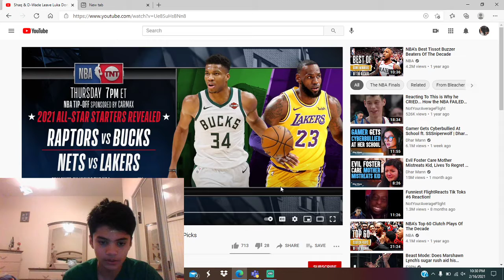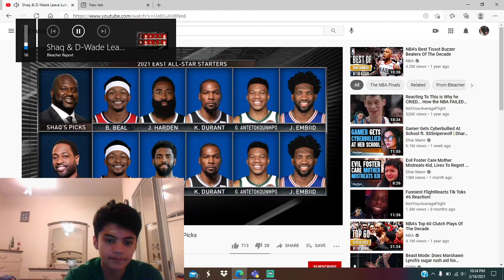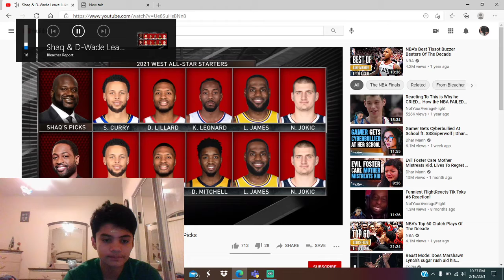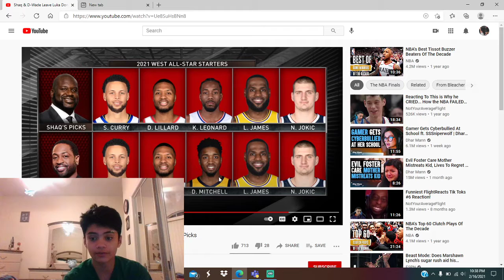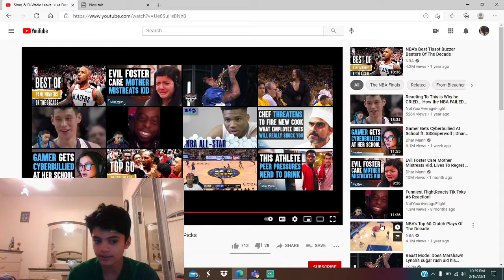ME AND SHAQ THINKING THE SAME! Reacting to Shaq and D-Wade's 2021 NBA All-Star Starting Lineups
In this video you watch me react to two NBA greats, 2021 NBA all star starting lineups!